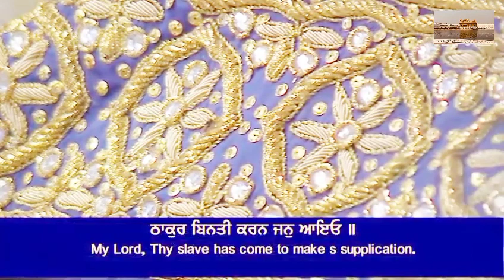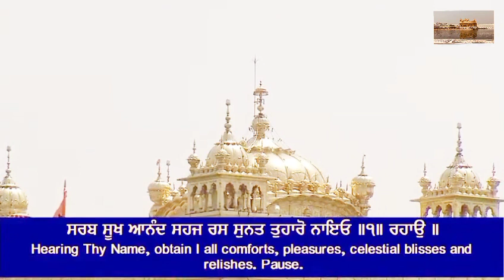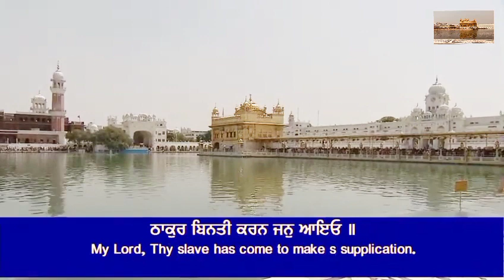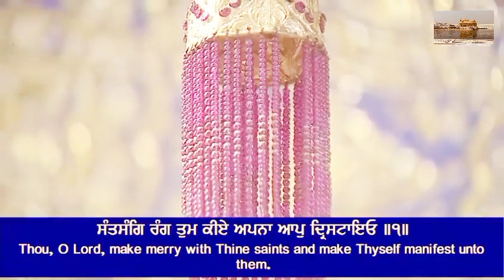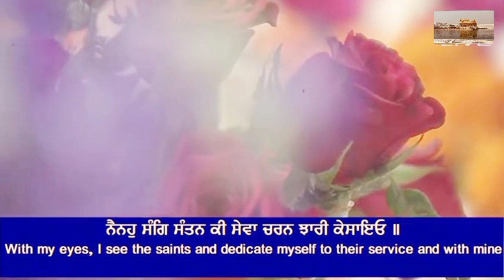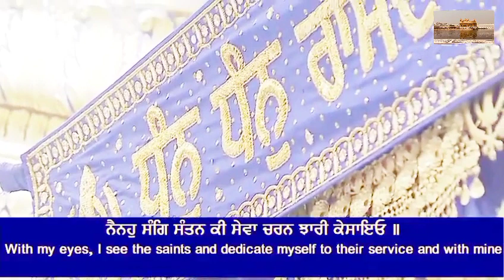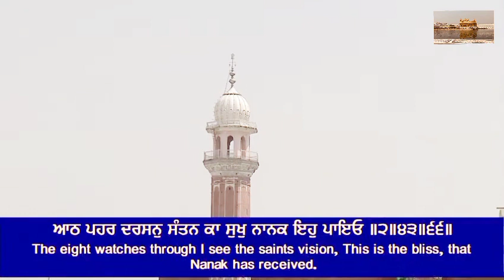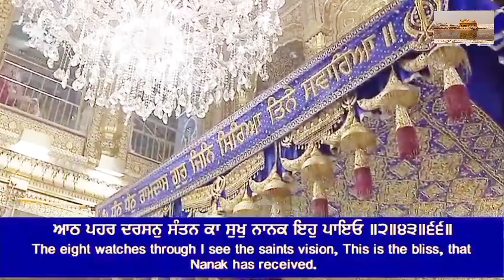ਠਾਕੁਰ ਬਿਨਤੀ ਕਰਨ ਜਨੁ ਆਇਓ॥Thakur Binati Karan Jan Ayo- Bhai Sandeep Singh ji Hajoori (Rag Sarang)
ਸਾਰਗ ਮਹਲਾ ੫ ॥

ਠਾਕੁਰ ਬਿਨਤੀ ਕਰਨ ਜਨੁ ਆਇਓ ॥

Thaakur Binathee Karan Jan Aaeiou ||

O my Lord and Master, Your humble servant has come to offer this prayer.

ਸਰਬ ਸੂਖ ਆਨੰਦ ਸਹਜ ਰਸ ਸੁਨਤ ਤੁਹਾਰੋ ਨਾਇਓ ॥੧॥ ਰਹਾਉ ॥

Sarab Sookh Aanandh Sehaj Ras Sunath Thuhaaro Naaeiou ||1|| Rehaao ||

Hearing Your Name, I am blessed with total peace, bliss, poise and pleasure. ||1||Pause||

ਕ੍ਰਿਪਾ ਨਿਧਾਨ ਸੂਖ ਕੇ ਸਾਗਰ ਜਸੁ ਸਭ ਮਹਿ ਜਾ ਕੋ ਛਾਇਓ ॥

Kirapaa Nidhhaan Sookh Kae Saagar Jas Sabh Mehi Jaa Ko Shhaaeiou ||

The Treasure of Mercy, the Ocean of Peace - His Praises are diffused everywhere.

ਸੰਤਸੰਗਿ ਰੰਗ ਤੁਮ ਕੀਏ ਅਪਨਾ ਆਪੁ ਦ੍ਰਿਸਟਾਇਓ ॥੧॥

Santhasang Rang Thum Keeeae Apanaa Aap Dhrisattaaeiou ||1||

O Lord, You celebrate in the Society of the Saints; You reveal Yourself to them. ||1||

ਨੈਨਹੁ ਸੰਗਿ ਸੰਤਨ ਕੀ ਸੇਵਾ ਚਰਨ ਝਾਰੀ ਕੇਸਾਇਓ ॥

Nainahu Sang Santhan Kee Saevaa Charan Jhaaree Kaesaaeiou ||

With my eyes I see the Saints, and dedicate myself to serving them; I wash their feet with my hair.

ਆਠ ਪਹਰ ਦਰਸਨੁ ਸੰਤਨ ਕਾ ਸੁਖੁ ਨਾਨਕ ਇਹੁ ਪਾਇਓ ॥੨॥੪੩॥੬੬॥

Aath Pehar Dharasan Santhan Kaa Sukh Naanak Eihu Paaeiou ||2||43||66||

Twenty-four hours a day, I gaze upon the Blessed Vision, the Darshan of the Saints; this is the peace and comfort which Nanak has received. ||2||43||66||